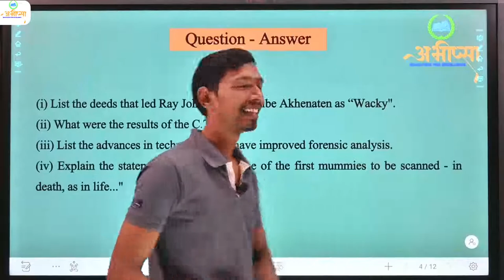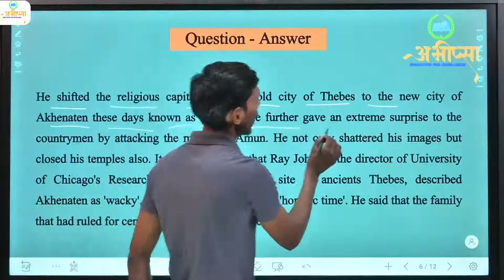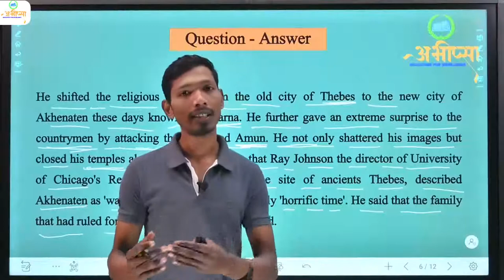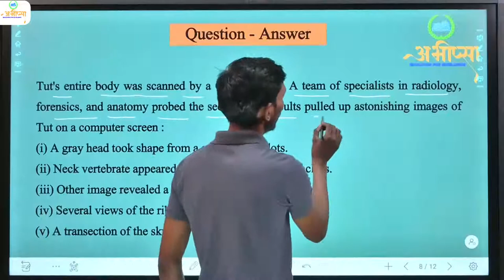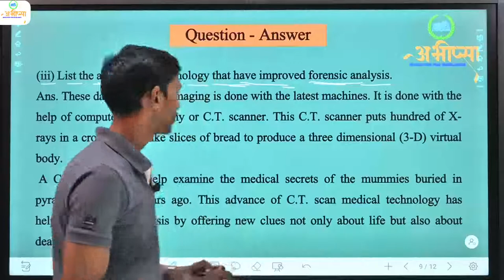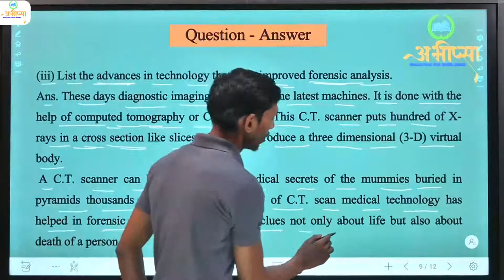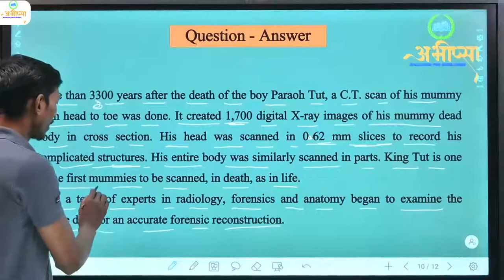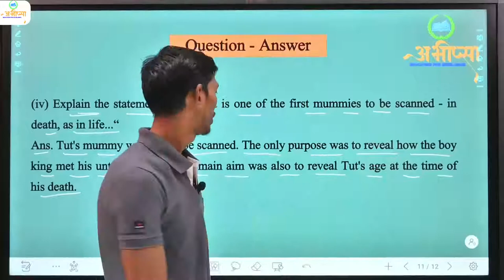Class 11 | Prose | Chapter- 3 | Discovering Tut : The Saga Continues | Q & A | Part - 2